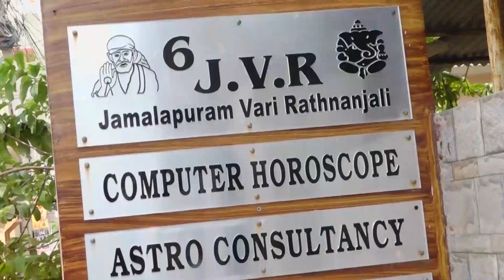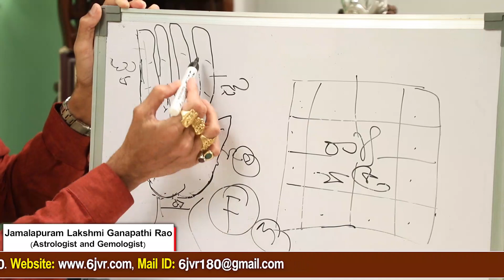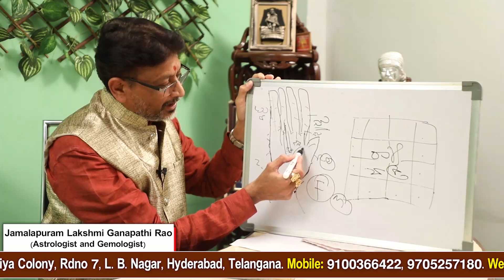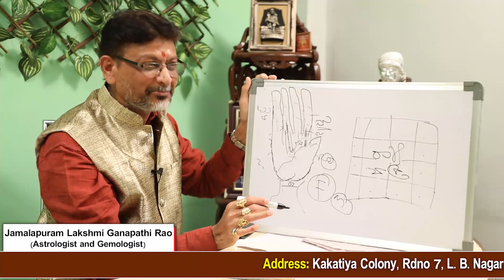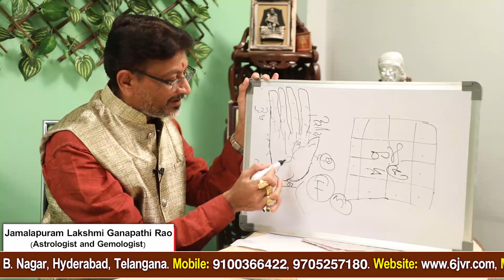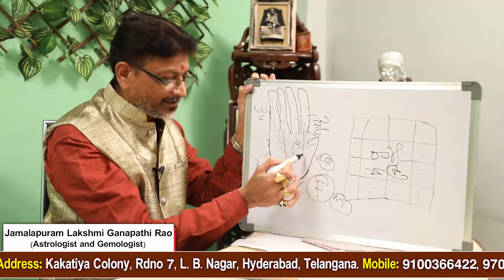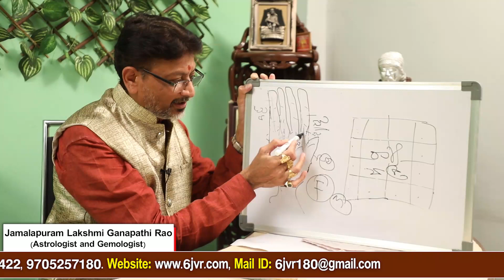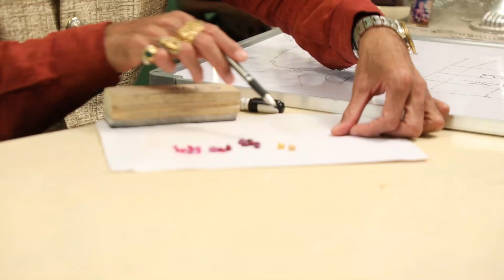మీ జాతకంలో గోవేర్నమేంట్ జాబ్ ఉందా లేదా || Government Jobs || gem stone for job